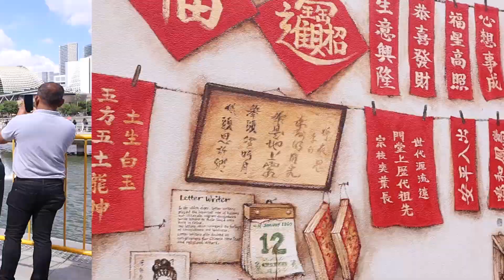Singapur Gezi Rehberi - Singapur Yasaklar | Singapore Vlog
Singapur Şehrini gezdiğimiz vlogumuzda bu sefer Çin mahallelerinde kaybolduk, Marina Bay'daki devasa aslan heykelini gezdik ve Garden by the Bay'deki masalsı ağaçların altında yürüdük.

Umarız keyifle izlersiniz.

Biz Kimiz?
Biz Ocak 2019'da Almanya'ya Blue Card (Mavi Kart) çalışma vizesi ile gelen bir çiftiz. Birimiz Elektrik Elektronik Mühendisi, diğerimiz ise İnşaat Mühendisiyiz. Türkiye'de doğmuş büyümüş insanlar olarak yıllar içerisinde Türkiye'de edindiğimiz tecrübeler ışığında bir süredir Almanya'da yaşıyoruz. Bu sebeple Türkiye'de doğmuş büyümüş insanların da bakış açısından Almanya'da yaşamın nasıl olduğunu anlatmaya, burada edindiğimiz tecrübeleri sizlere aktarmaya çalışıyoruz. Özellikle Almanca bilmeden ve hiçbir tanıdığımız olmadan göç ettiğimiz için yaşadığımız zorlukların hepsini geldiğimizden beri kendimiz çözmek durumunda kaldık. Bu sebepten de edindiğimiz tecrübeleri Almanya'ya göç etmek isteyen, Almanya'daki yaşamı merak eden veya yeni göç etmiş insanlara elimizden geldiğinde anlatmaya çalışıyoruz. Anlatmaya çalıştığımız süreçlerin tamamını ve ihtiyacınız olacak bilgileri sadece tecrübelere dayanarak değil aynı zamanda resmi kurumların yayınladığı mevzuatlar, kanunlar, tüzükler ve hatta meclis tutanaklarına kadar inceleyerek sizlere anlatmaya çalışıyoruz. Doğru bilgi vererek Almanya'ya göç etmek veya Almanya'da yaşamak isteyen insanlara harcadıkları zamanların karşılığını vermek istiyoruz.

Gezmeyi ve eğlenmeyi seven bir çift olarak da vakit buldukça dünyanın çeşitli yerlerini gezmeyi, yeni kültürlerle ve insanlarla tanışmayı çok seviyoruz. Sizlere gezdiğimiz yerlerden öğrendiğimiz şeyleri aktaran vlog videoları da çekiyoruz. Sizler de seyahat etmeyi seviyorsanız videolarımıza mutlaka göz atmalısınız.

Anlattığımız konular ile ilgili olarak aklınıza takılan herhangi bir soru olursa videoların altına yorum bırakırsanız en kısa sürede elimizden geldiğince sizlere yardımcı olmaya çalışacağız. Bunun yanı sıra nasıl yaşadığımız, neler yaptığımızı daha yakından takip etmek isterseniz Instagram hesaplarımızı takip edebilirsiniz.